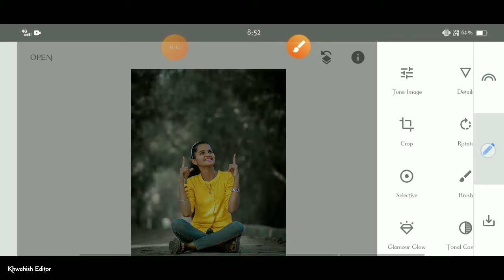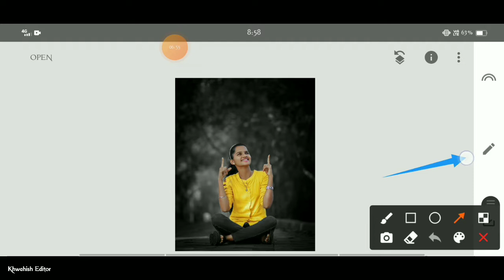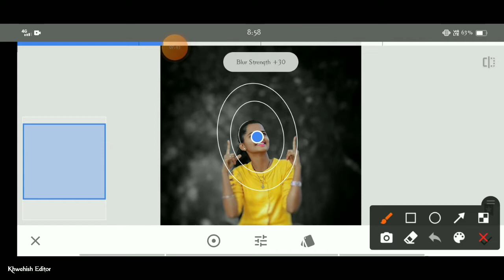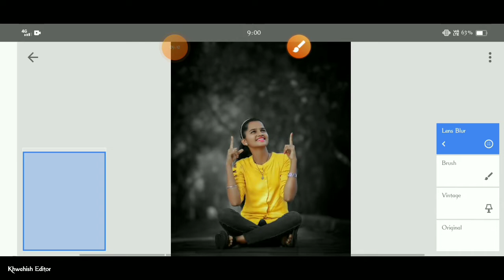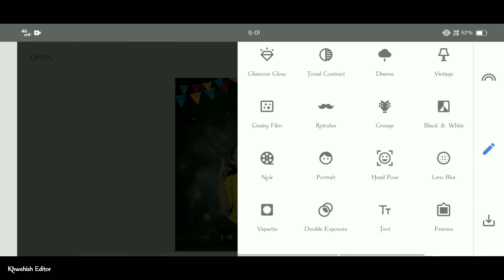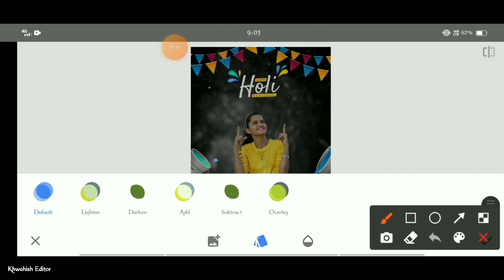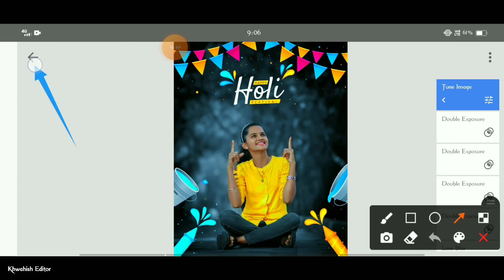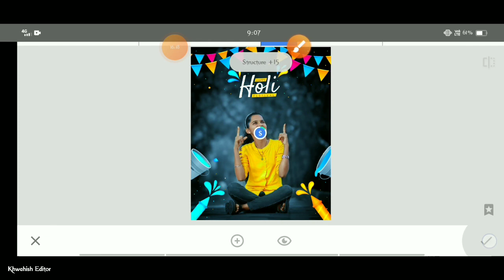Holi Photo Editing Snapseed | Holi Photo Editing 2023 | Snapseed Editing Background Chenge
Note:- All the image/Picture shown in this video belong to the respected owner and not me I am not the owner of any picture showed in this video.All content used Copyright to Khwahish Editor.use or commercial display or editing of the content without proper Authorization is not allowed. Thank you.